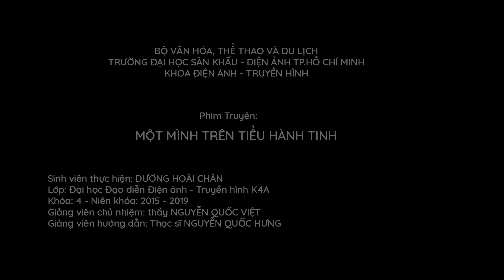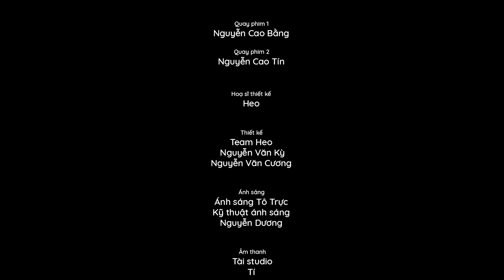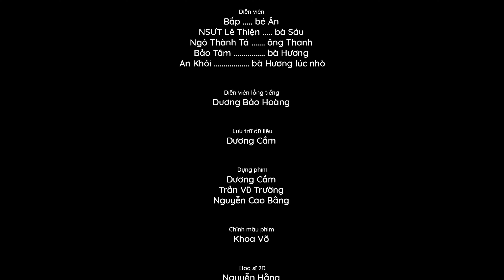phim ngắn MỘT MÌNH TRÊN TIỂU HÀNH TINH - đ.d Dương Hoài Chân 2022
1 phim tốt nghiệp mà Bắp tham gia cùng cô sinh viên ngành đạo diễn trường Đh Sân Khấu Điện Ảnh tp.HCM